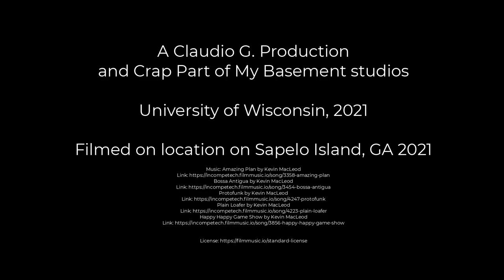Sapelo roundup 2021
Our Sapelo 2021, Problems in Oceanography course.  University of Wisconsin - Madison

A Claudio G. Production and Crap Part of My Basement studios

University of Wisconsin, 2021

Filmed on location on Sapelo Island, GA 2021